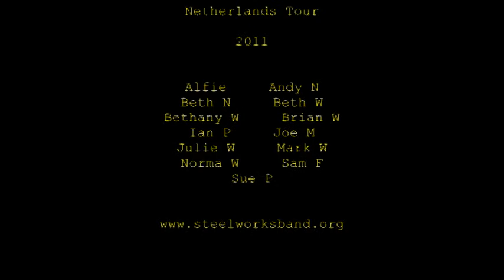In The Summertime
Beth playing with a steel band playing at the 2nd. International Steelband Festival in Hellevoetsluis, Netherlands on 25th.June 2011